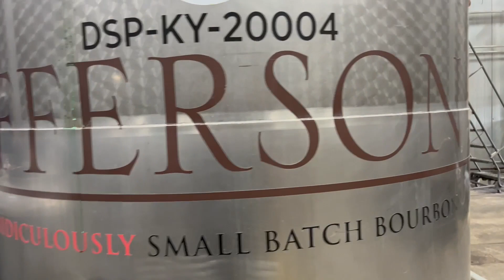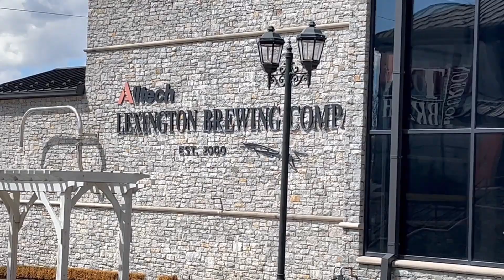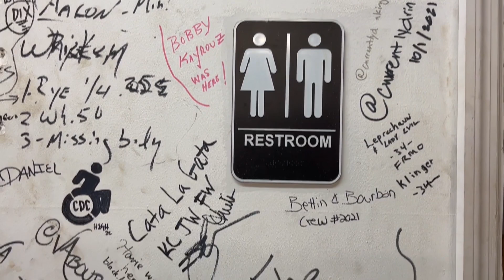Bung Hole Confessions